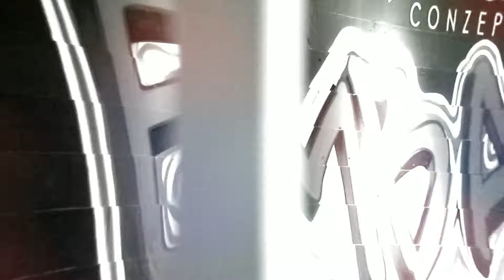EMBASSY Club Bali - HILIGHT 1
soft opening 18.Okt.2019